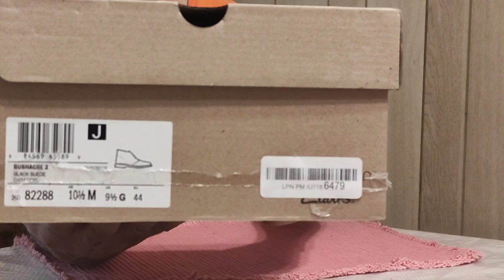Clarks Chukka Boot unboxing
A quick unboxing of a black suede Desert Style Chukka boot by Clarks